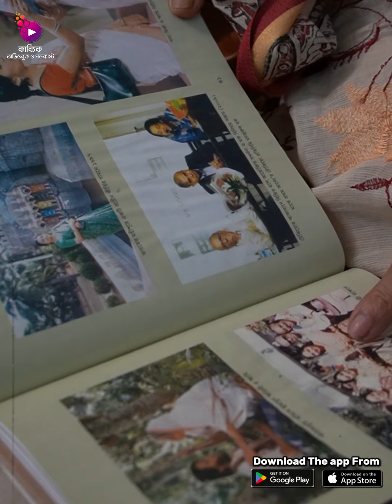আগামীকাল কাব্যিকের প্ল্যাটফর্মে আসছে, "জীর্ণ পাতা ঝরার বেলায়"!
আগামীকাল কাব্যিকের প্ল্যাটফর্মে আসছে, প্রখ্যাত অভিনেত্রী দিলারা জামান-এর জীবনী নিয়ে লেখা বই "জীর্ণ পাতা ঝরার বেলায়"! বইটি লিখেছেন স্বয়ং অভিনেত্রী নিজেই।
শুনতে হলে চোখ রাখুন কাব্যিকে! "কাব্যিক, যেখানে শব্দেরা জীবন্ত!”